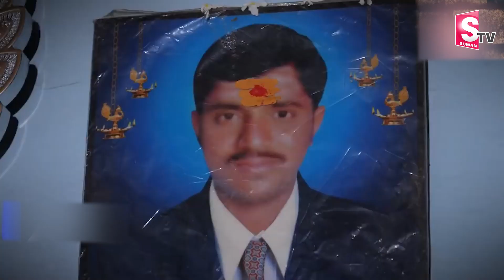Chakradhar Goud ONE Lakh Rupees Helps To Savitri Goud About Her Handicapped Daughter | SumanTV